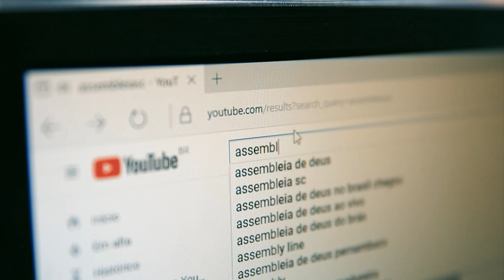Evento Pirão com Linguiça Fraterno terá renda revertida para entidades sociais - 04/04/24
Foi oficialmente lançada em cerimônia realizada na Assembleia Legislativa de Santa Catarina, a terceira edição do Pirão com Linguiça Fraterno. O evento beneficente será realizado no dia 20 de abril, em Florianópolis, e toda a renda obtida será revertida para entidades de Florianópolis que atendem pessoas com autismo. Organizado pelo Instituto Caridade Fraterna, o Pirão com Linguiça tem como idealizador o vereador de Florianópolis Diácono Ricardo, do PSD.